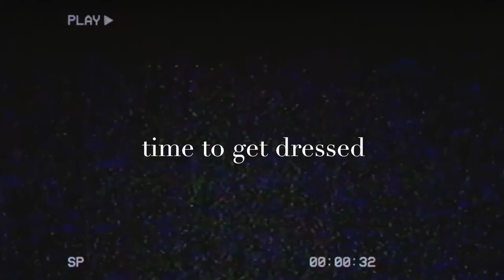MY MORNING ROUTINE IN COLLEGE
Hello and WELCOME BACK!! I am so close to 400 SUBS and I AM SO EXCITED!! ALSO, this Saturday is the LAST Saturday of winter break which means I will be back to posting twice a week for y'all. Today's video is my morning routine on a weekend day as a college student. I show you what I eat, how long I take to get ready and what my typical weekend routine looks like. I take care of my Skin, Oral hygiene, Eat Breakfast and show you just how lazy I can actually be.
Got a secret story you want to submit? Click the LINK below and get to typing!

Previous Videos:

"Our First Time ft Girlfriend"
"DNL They Got Caught Smoking Marijuana"
"100 Questions in 5 Minutes w/ Nika Lee"
"What I Eat In a Day"